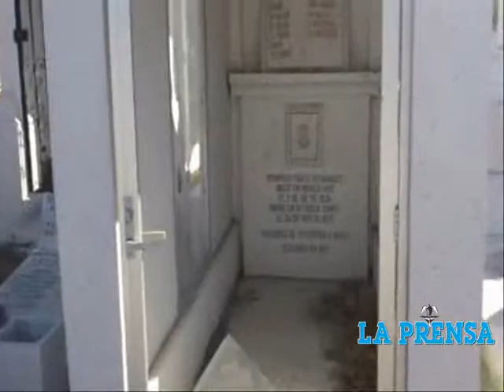Comienzan arreglos de los panteonesn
POCO A POCO LOS PANTEONES EMPIEZAN A COBRAR VIDA, YA QUE EN VISPERAS DE LA CELEBRACION DEL DIA DE LOS FIELES DIFUNTOS LOS DEUDOS ACUDEN A LIMPIAR LAS LAPIDAS Y A PREPARARSE PARA ESTA FECHA.